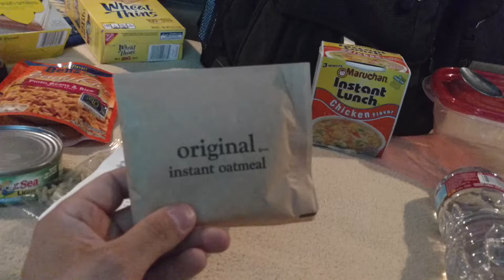Newbie - Trucker: Shut Down in Denver